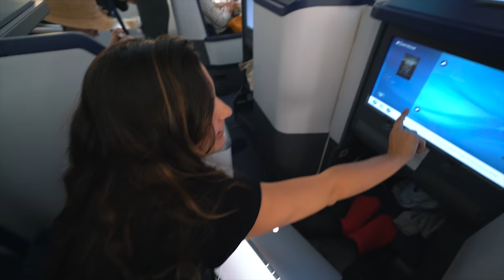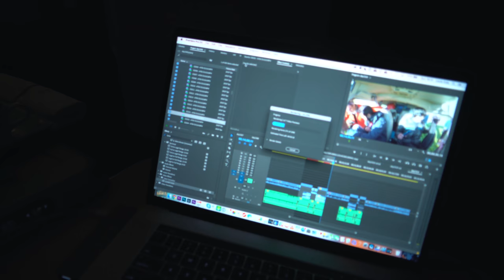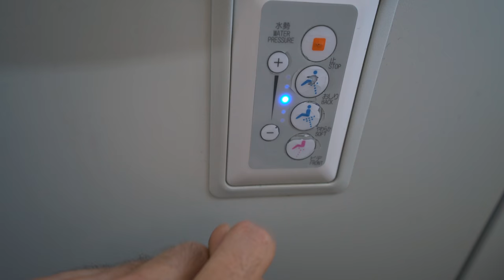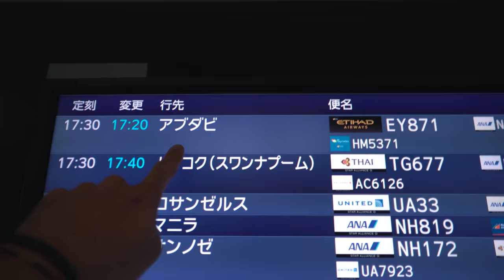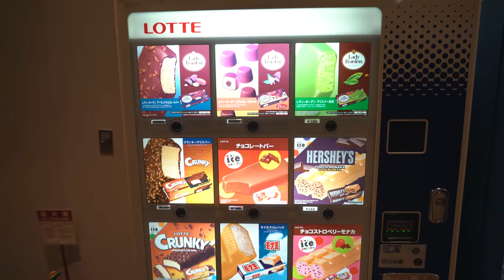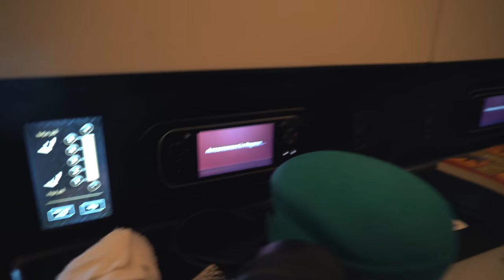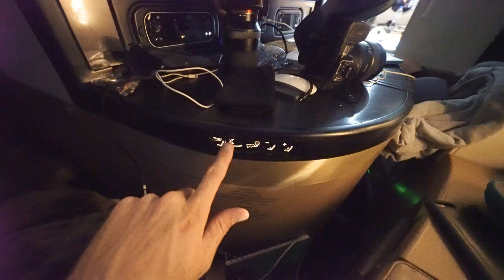BUSINESS CLASS REVIEWING!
DAY 1531 // 3RD DECEMBER 2017 // ABU DHABI, U.A.E

Go Follow…

Music wanted!!

My gear